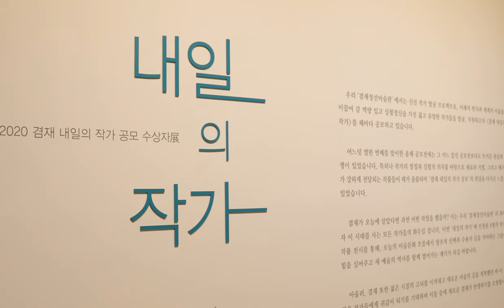김지연 _2020 겸재 내일의 작가」 대상 수상자